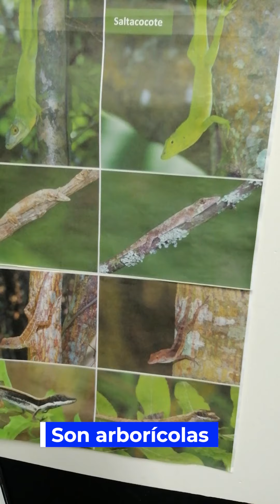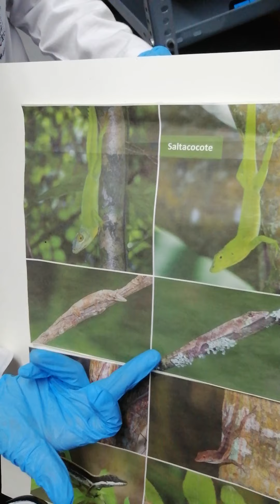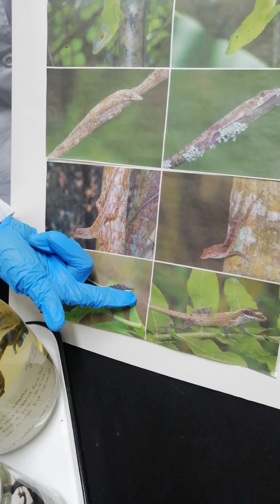Los lagartos anolinos (Minicharla)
Se conocen como anolinos o simplemente anolis a un grupo de lagartos pertenecientes al género Anolis.

Estos se distribuyen principalmente al sur de USA, centro-sur Ameríca y las Antillas (Cuba, Jamaica, Puerto Rico y la Hispaniola principalmente). Los anolis son esencialmente arborícolas, es decir, que pasan la mayor parte del tiempo en los árboles.